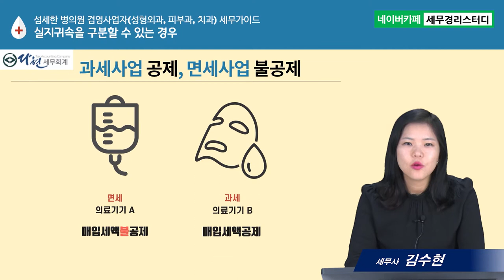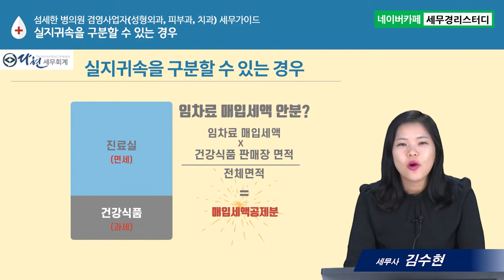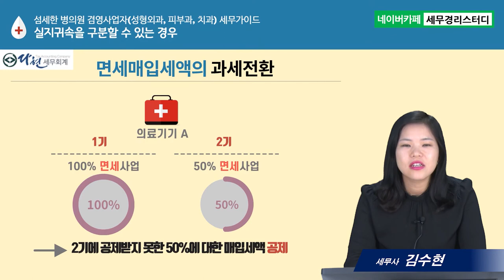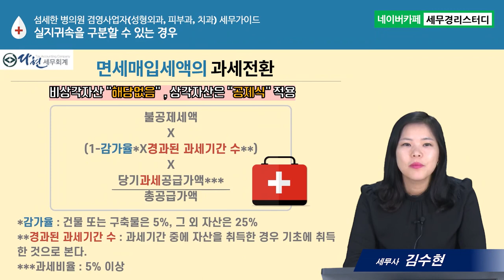#8 병의원 매입세액 가장 많이 공제받는 법 2– 병의원에서 실지귀속을 구분할 수 있는 경우 (김수현세무사)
8. 병의원 매입세액 가장 많이 공제받는 법 2
– 병의원에서 실지귀속을 구분할 수 있는 경우

      1) 과세사업 공제, 면세사업 불공제
      2) 실지귀속을 구분할 수 있는 경우의 예
      3) 과세매입세액의 면세전환, 면세매입세액의 과세전환